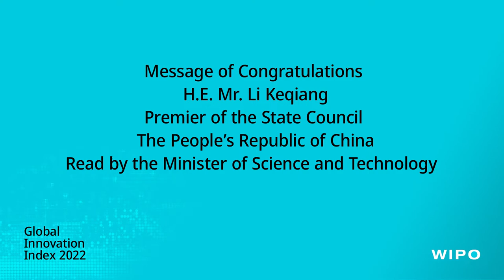Global Innovation Index 2022: Message from China's Premier of the State Council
Message from Li Keqiang, Premier of the State Council, China, conveyed by Wang Zhigang, Minister for Science and Technology, China, on the occasion of the launch of the Global Innovation Index (GII) 2022.

Released on September 29, 2022, the GII ranks the innovation performance of over 130 economies. Themed "What is the future of innovation-driven growth?", this year’s edition focuses on the effect of innovation on productivity and wellbeing of society over the coming decades.